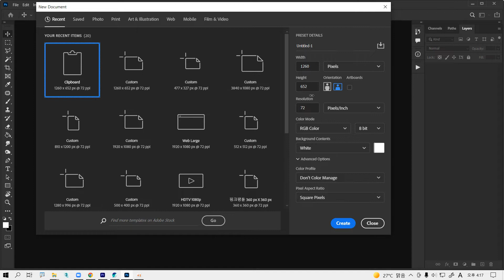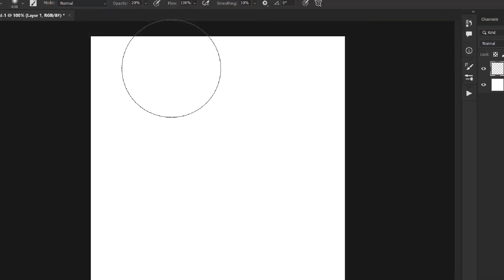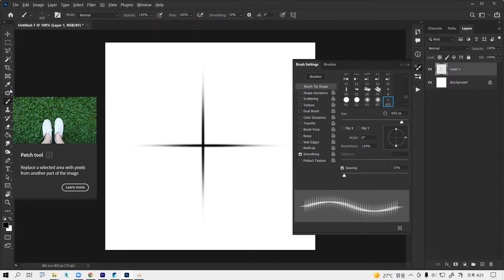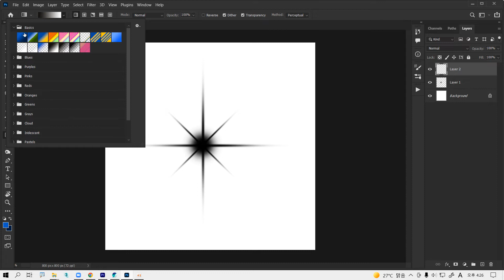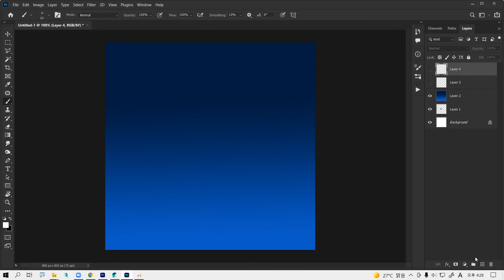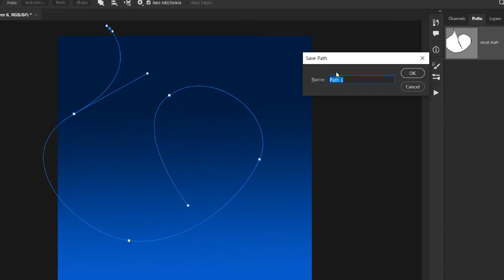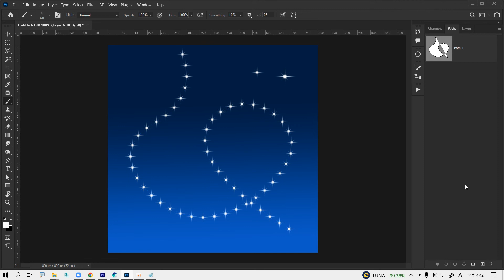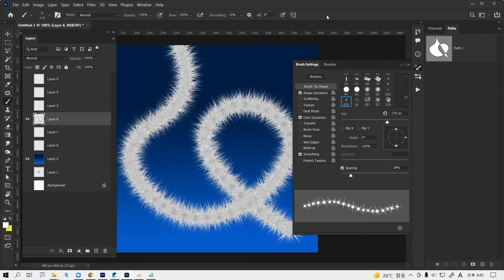포토샵 - 별 브러시 등록과 스트로크 패스(Star Brush& Stroke Path with Brush)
포토샵에서 별, 빛 브러시 등록은 Edit-Define Brush Preset으로 합니다.  빛이라도 대상은 검은 색으로 붓의 형상을 만들어 브러드 등록의 대상이 됩니다.  인물사진도 가능합니다.
별모양 생성하는 단계는 2단계의 등록을 통하며, Brush(F5) 둘레를 찌그림 5% 가로,세로 회전 십자형 생성 후,  1차등록하고 등록된 붓을 45도로 회전후 작게 안쪽빛 그림(검은색) 거기에 둥근 작은 붓으로 터치후 최종 2차 등록을 별 형태로 등록했습니다.Stroke Path with Brush는 새로운 레이어상에 브러시의 터치와 간격을 활용한 환상적인 예시입니다.